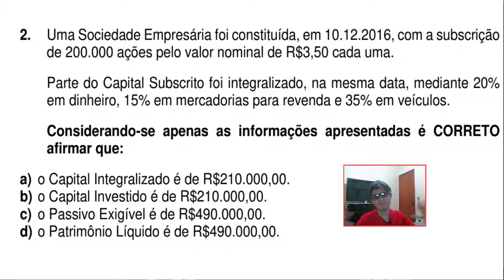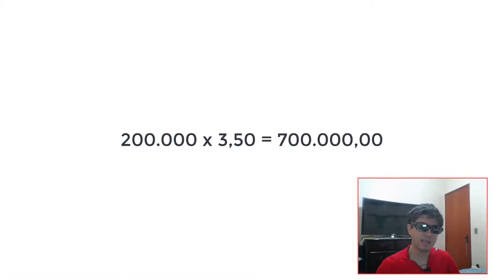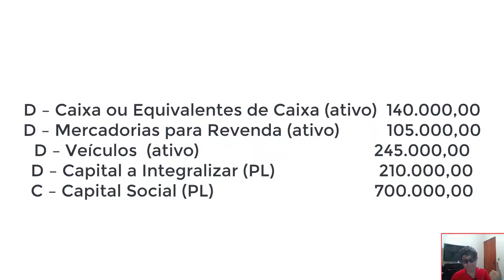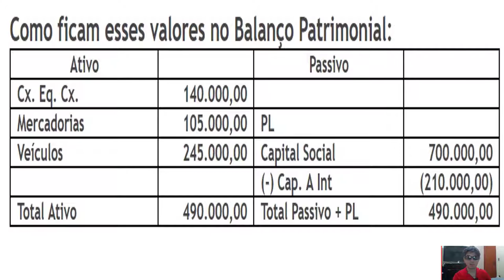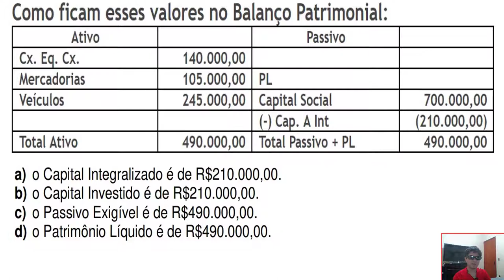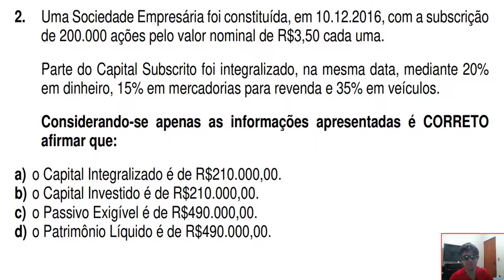🔴 Contabilidade Geral - SEGUNDO EXAME DE SUFICIENCIA 2017 - Questão 02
2. Uma Sociedade Empresária foi constituída, em 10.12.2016, com a subscrição
de 200.000 ações pelo valor nominal de R$3,50 cada uma.
Parte do Capital Subscrito foi integralizado, na mesma data, mediante 20%
em dinheiro, 15% em mercadorias para revenda e 35% em veículos.
Considerando-se apenas as informações apresentadas é CORRETO
afirmar que:
a) o Capital Integralizado é de R$210.000,00.
b) o Capital Investido é de R$210.000,00.
c) o Passivo Exigível é de R$490.000,00.
d) o Patrimônio Líquido é de R$490.000,00.